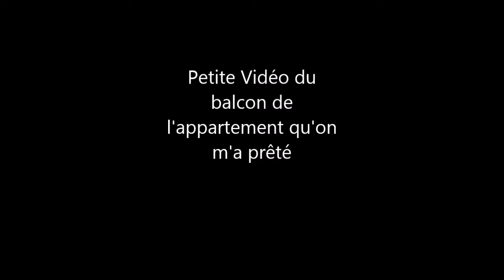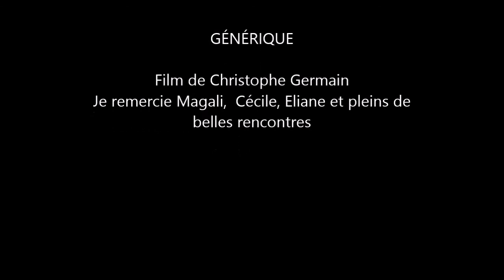Partage de deux semaines magique à Martigues juillet 2021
Pleins de partage de couleurs, de sons et d'énergies
Je vous remercie à toutes et tous de me suivre
Je vous remercie de liker et de partager mes vidéos